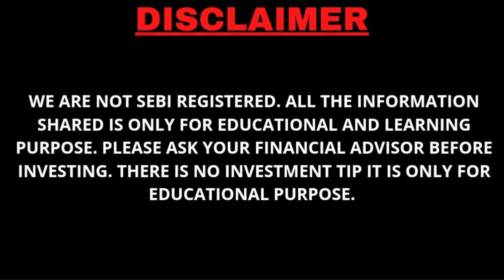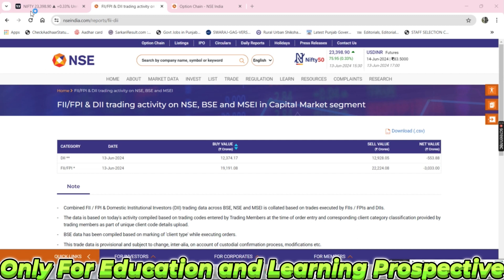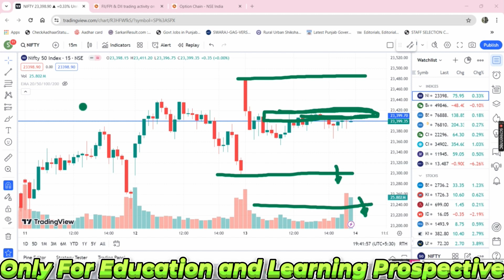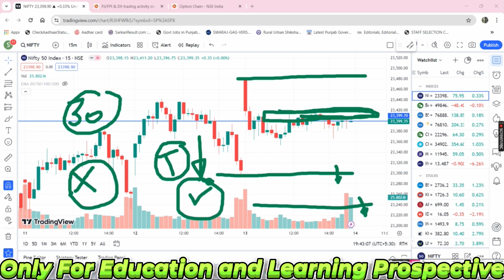MIDCAPNIFTY, SENSEX, BANKEX EXPIRY DRAMA || HERO ZERO TRADE || MARKET की कल की नीयत? - 14 JUNE